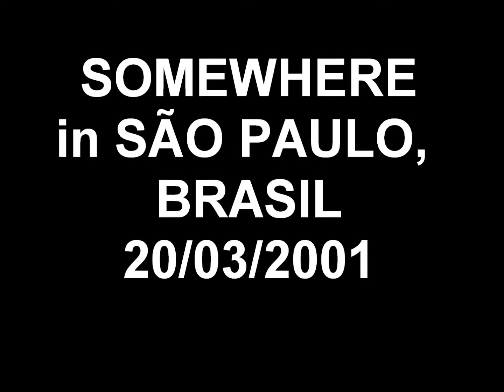Senhoras Brasileiras & os Manos em São Paulo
Shot 100% on Cam

São Paulo - Maio, 2017